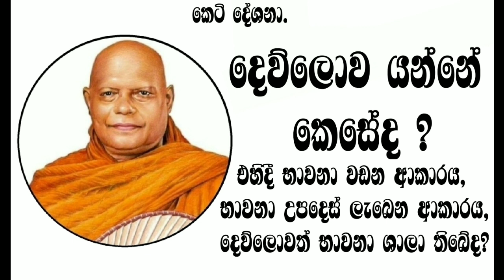23. දෙව්ලොව යන්නේ කෙසේද? || දෙව්ලොව භාවනා කරන්නේ කිනම් තැන් වලද? || nauyane ariyadhamma maha thero .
Embark on a soul-searching expedition through the teachings of Dharma Deshana, finding clarity and purpose.